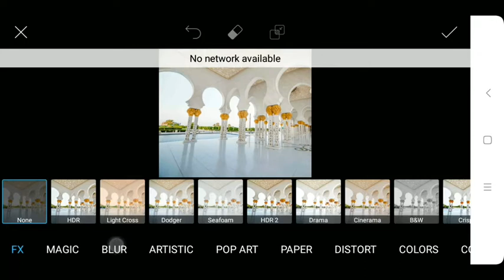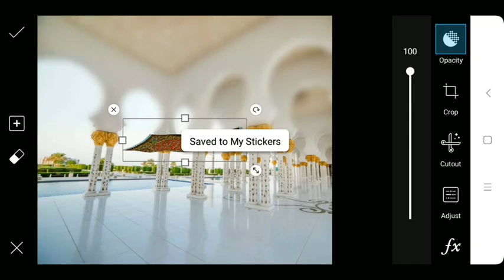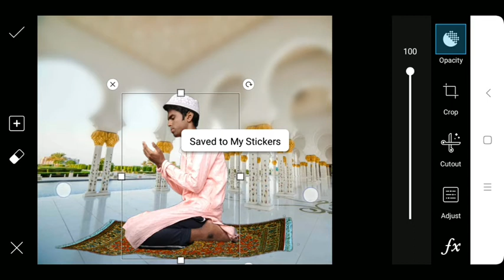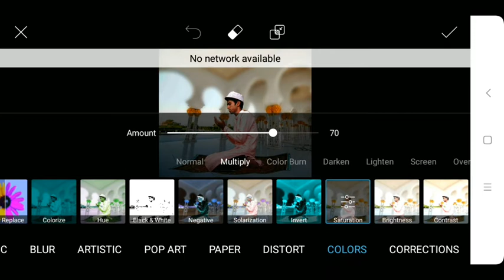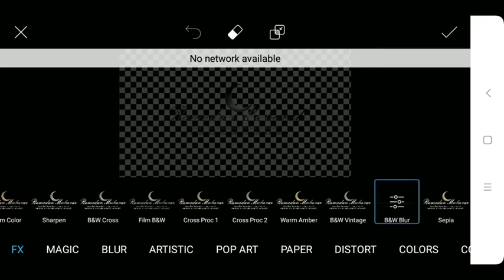EID Photo editing 2018 || Picsart Eid editing || Eid Mubarak editing tutorial/ happy eid mubarak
Hi viewers,today I'm going to show  How To Picsart Eid Mubarak Photo Editing | Eid Mubarak Special Photoshop Tutorial | Eid Photo Tutorial

Picsart Awesome Photo Manipulation Tutorial  ||Sexy Selfiy With girls and boy photo editing||step by step trick || CD edits //picsart editing//Snapseed Amazing Editing Tricks | Best Color Effect Android App | Snapseed Editing Tutorial

""""show girlfriend and boyfriend romantic photo editing"""NEW Picsart Editing Tutorial 2018 || Step By Step Photo Editing in Picsart || Picsart CB Edit '''

"" হ্যালো বন্ধুরা আমি আজ আপনাদের দেখাবো কি ভাবে picsart দিয়ে আশ্চর্য জনক ফটো এডিট ক্রা হয় । । ভিডিও টি কেমন লাগলো নিচে কমেন্ট ক্রে জানাবেন । আর যদি আপনি আমার চ্যালেন এ ন্তুন হয়ে থাকেন তাহলে চ্যালেন টিকে সাবস্কাইব করুন ।আর পাশে থাকা বেল আইকন টিকে বাজিয়ে নিন।. ।
'''''''''''''''কিছু প্রশ্ন থাকলে নিচে ক্মেন্য জানাবেন ''''

My what apps no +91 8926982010
contect --

Aapko agr ye video pasnd ayee to!

lightroom,mack,snapseed photo editing,snapseed photo editing tutorial
PicsArt new track cb editing  new poses girls DSLR photo editing

"""THX U ALL VIEWS"" OK BY